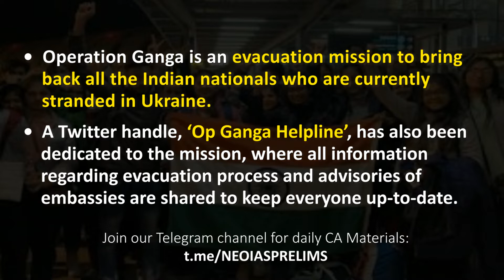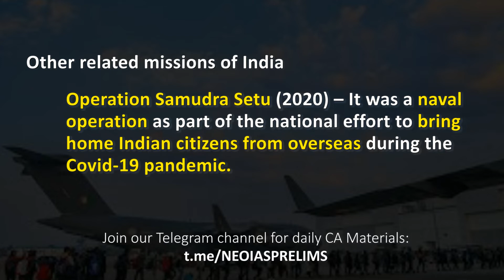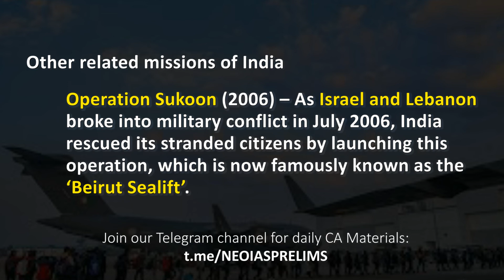Operation Ganga and other Rescue operations of India | UPSC CSE CURRENT AFFAIRS | Ekam IAS